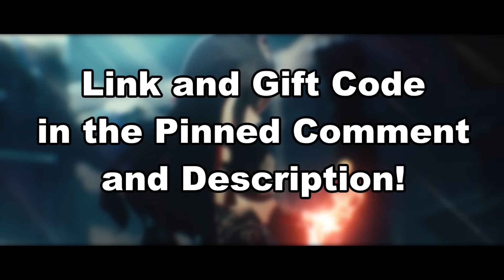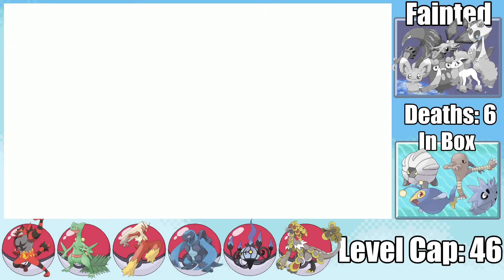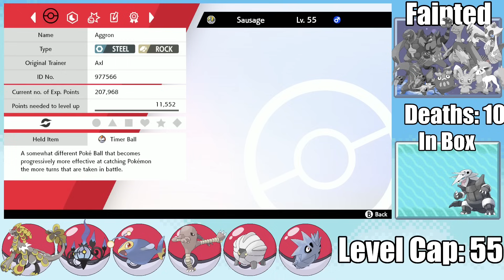Pokémon Sword RANDOMIZER! - Hardcore Nuzlocke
Your next adventure awaits on Honkai Impact 3rd v6.6 update —check it out here and try new weapons, stigmatas, outfits and new events! ALSO use code ASHKJHDU to get 30 Crystals, 2888 Asterites and 1 Character Trial Card for free

Can I beat a Pokemon Randomizer Hardcore Nuzlocke challenge in Sword and Shield using only random pokemon?

Nuzlocke rules:
Only the first encounter on any given route may be caught (dupes clause)

Hardcore Rules:
Always Set mode
No items from the bag option in battle (held items are ok)
No overleveling the next gym leader